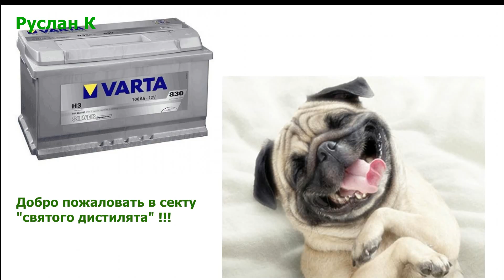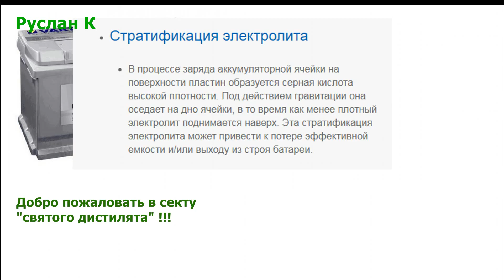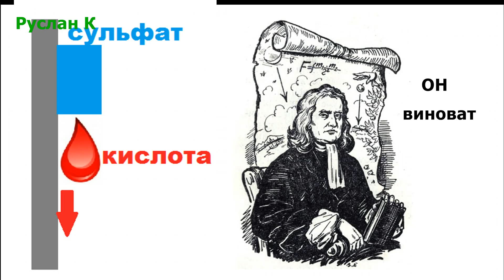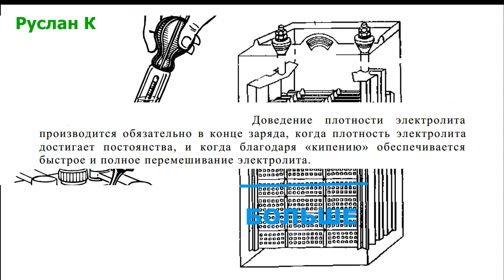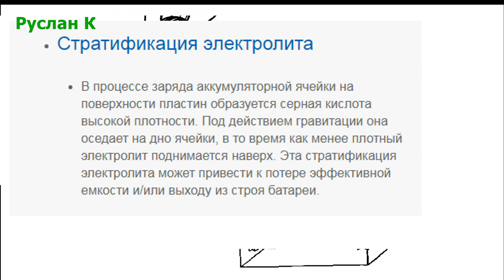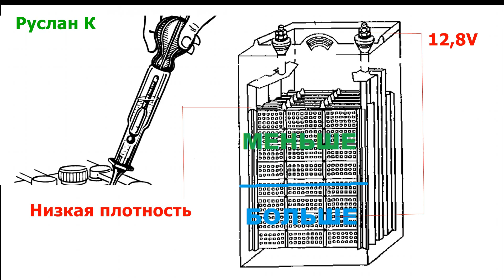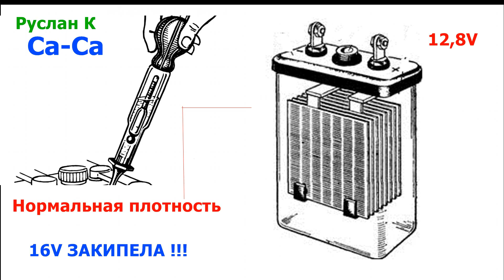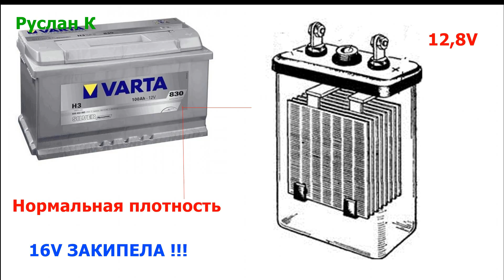Как зарядить АКБ полностью. Расслоение электролита АКБ.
АКБ. Аккумуляторная батарея заряжается только на 80%. Как зарядить полностью. Электролит расслаивается. Заряд кальциевой батареи. Грубая ошибка при заряде аккумулятора.